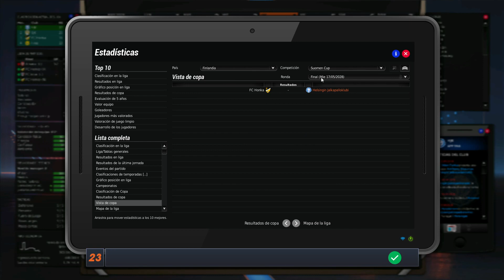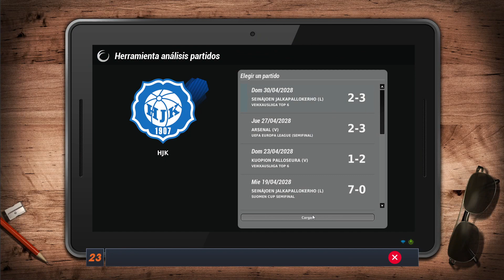FIFA Manager 23 - HJK Helsinki #85 - T6 - Dudas atrás antes de la vuelta contra los Gunners